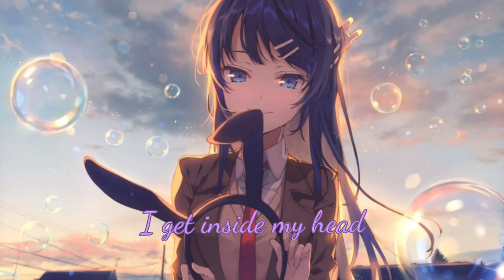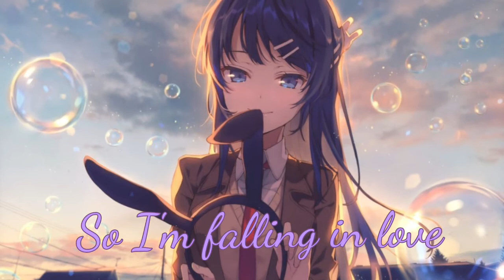《I'm Not Pretty》《Nightcore》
《☆°~Song Information~°☆》
☆°~Song name~ I'm Not Pretty
☆°~Singer~ JESSIA

《♡°~Additional Information~°♡》
♡°~Characters~Mai Sakurajima
♡°~Anime~Rascal Does Not Dream of Bunny Girl Senpai

《⊙°▪Lyrics▪°⊙》
Maybe I'm not pretty, maybe I'm just fun 'Cause I got a belly and I got a bum And I'm always jelly of all the other ones With their itty bitty bellies and Their rom pum pum pums

 I know that I should love myself But it's getting kinda hard when you're Constantly feeling like garbage Know I shouldn't hurt myself But I can't find a way to lose weight Without literally starving

 Every other song says I'm beautiful But what if I don't feel like I'm beautiful? I wish my body image didn't say That I should be another kinda way

 Maybe I'm not pretty, maybe I'm just fun 'Cause I got a belly and I got a bum But I can't be jelly of all the other ones So I'm falling in love with my Rom pum pum pum

 I'm not gonna ask for help 'Cause all you're gonna say is "You're perfect and oh you're so worth it" But sometimes I hate myself I get inside my head and I think that I somehow deserve this

 (I'm not pretty) (I'm not pretty) So I'm falling in love with my Rom pum pum pum